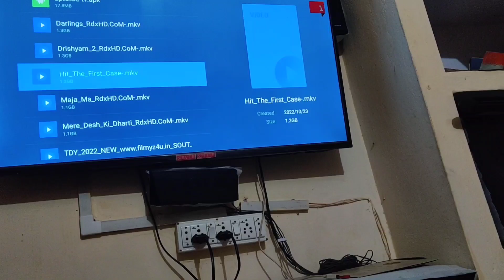इतना बड़ा बैग लेकर गांव चल दिये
My microphone
my tripod
action camera
my smart phone